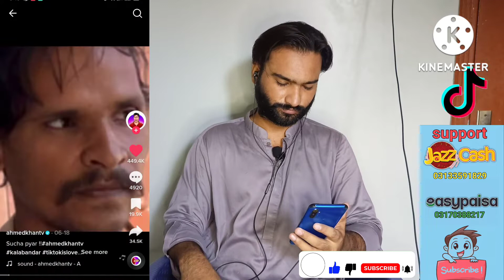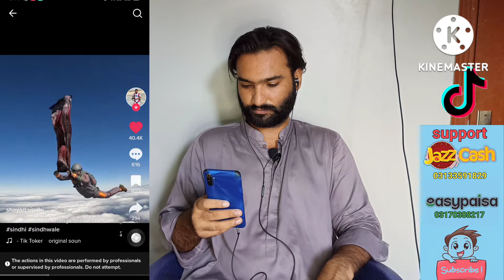Sindhi Urdu Mix | Funny Interview | funny tiktok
funny urdu sindhi mix | you Cant Stop laughing | Mix funny tiktok

@Sarang Soomro

Sindhi boy reaction video

fahad qureshi latest recording fahad qureshi official fahad qureshi voice fahad qureshi funny recording fahad qureshi funny recordings fahad voice qureshi voice fahad recording qureshi recording fahad official

sindhi
sindhi biryani
sindhi song
sindhi culture
sindhi food
sindhi topi
sindhi ajrak
sindhi ajrak shawl
sindhi actors
all sindhi song
ahmed mughal sindhi song
audio sindhi song
sindhi biryani masala recipe
sindhi songs
new sindhi songs 2021
famous sindhi songs
sufi songs sindhi
sad sindhi songs
shadi sindhi songs
sindhi songs all
sindhi song asghar khoso
ajrak topi sindhi songs
beautiful sindhi songs
mai bhagi sindhi songs mp3 download
noor bano sindhi songs
coke studio sindhi songs
sindhi comedy
pakistani sindhi comedy
basar badshah sindhi comedy
gamoo sindhi comedy
gamu sindhi comedy
zulfi shah sindhi comedy
new sindhi comedy
sindhi comedy ali gul mallah
sindhi comedy asghar khoso
sindhi comedian actor
sindhi comedy cartoon
new sindhi cartoon comedy
sindhi comedy drama
sindhi comedy dialogue
sindhi comedy movies download
sindhi comedy stage drama
sindhi jokes for whatsapp
sindhi comedian girl
sindhi mazahiya comedy
sindhi mazahiya jokes

dadu moro larkano sukkur karachi hyderabad sindh pakistan johi mehar mirpurkhas